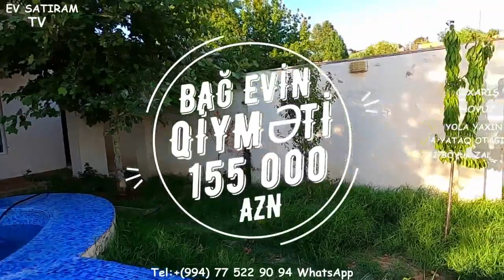QİYMƏT DÜŞDÜ! 145 000 (155 000)NOVXANIDA HOVUZLU 450 kv.m.EV SATILIR/Недвижимость в Баку/bina az"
YENI ! ELMLER AKADEMIYASINDA/MOHTESEM 4 OTAQLI EV SATILIR

hovuzlu ev satilir
ev elanlari
son kiraye ev elanlari
dasinmaz emlak
 alqi satqisi
Menziller
kiraye evler
dasinmaz emlak alq? satq?s?
yeni emlak
ev sekilleri
ev satilir
ev satiram
ev elanlari
menziller
menzil almaq
menzillerin satisi
menzillerin alqi satqisi
MENZILLERIN TEMIRI
bina az yasamal
emlak az
emlak bazasi
emlak saytlari
emlak bazari
emlak elanlari
emlak alqi satqisi
emlak sayti
obyekt arenda
obyekt
obyektler
obyekt satisi
obyektelerin icaresi
satiram az
satiram
xirdalanda villa
ev elanlari
masazirda evler,
masazirda ev,
masazirda oteller,
masazirda torpaq sahesi,
masazirda villa
xirdalanda evler,
xirdalanda ev,

obyekt satisi
obyektelerin icaresi
satiram az
satiram
продается дом
1 комнатные квартиры в баку
предлагается квартиры
badamdarda evler
bahali evler
suvalanda evler
1 غرفة نوم فيلا / بيت للبيع في دبي لاند
2 غرفة نوم فيلا / بيت للبيع في دبي لاند
3 غرفة نوم فيلا / بيت للبيع في دبي لاند
4 غرفة نوم فيلا / بيت للبيع في دبي لاند
مناطق مجاورة
1 غرفة نوم فيلا / بيت للبيع في دبي
2 غرفة نوم فيلا / بيت للبيع في دبي
3 غرفة نوم فيلا / بيت للبيع في دبي
4 غرفة نوم فيلا / بيت للبيع في دبي